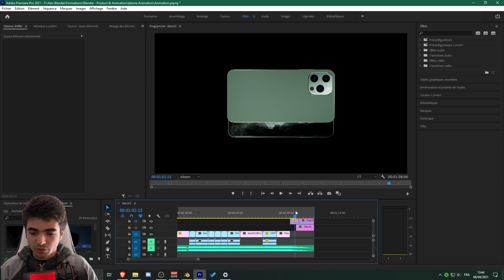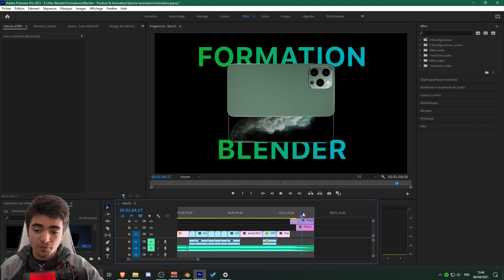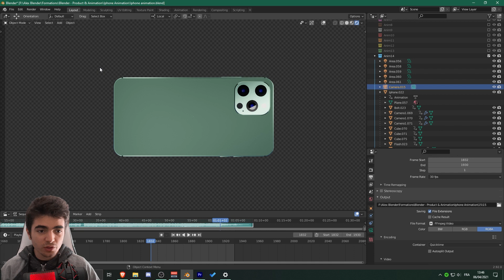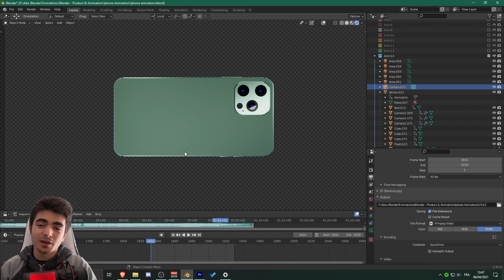Blender - Exporter une vidéo avec fond transparent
Dans cette vidéos nous allons voir comment exporter une animation Blender avec un fond transparent (alpha).  Bon visionnage ! :)

00:00​ : Introduction
00:37 : Pourquoi faire ?
01:15 : Le fond transparent
01:32​ : Exportation (RGBA)
03:03​ : Outro

▬▬▬▬▬▬▬▬▬ Add-ons que je recommande  ▬▬▬▬▬▬▬▬▬▬